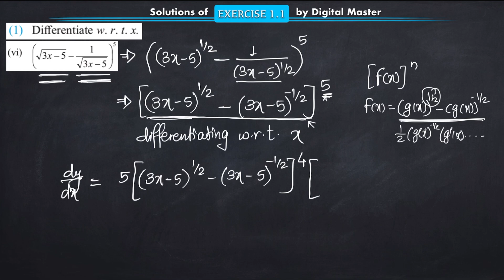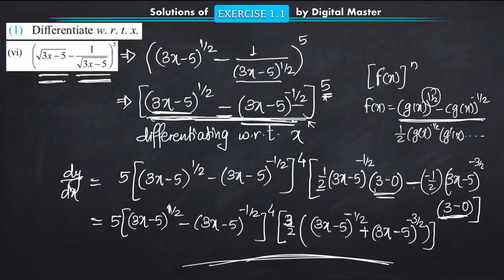Exercise 1.1 Solutions - Q. 1 || Class XII Maths - Maharashtra Board || Digital Master